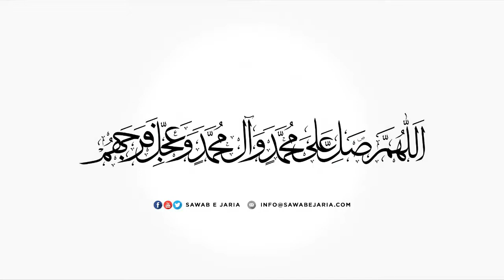Maulana Syed Ahmed Ali Naqvi | Hami e Rasool (saww) | 22nd August 2020 (Day 02) [SawabeJaria]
Hami e Rasool (saww)

22nd August 2020 (Day 02)

[SawabeJaria]